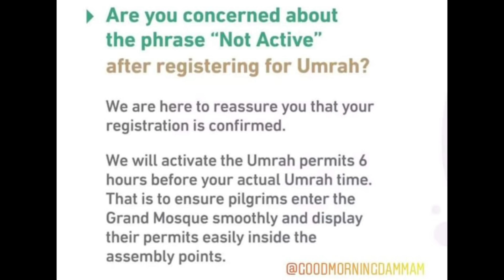Latest News Saudi India Nepal Flights Today|New Visa|Umarah Permit Problem|Family visa|Jawaid Vlog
Hi